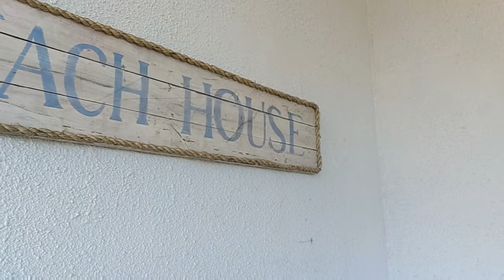BEACH HOUSE @ TERRAZAS DE PUNTA FUEGO 4K™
Located at Nasugbu Ternate Highway, Barangay Natipuan, Batangas. A perfect hideaway to relax in a safe and private place. Pristine surroundings which  bring you closer to nature.  Share your experience in the comment section if you have been to this place. I would love to hear from you!   Enjoy the video in HD and 4K resolution.

🎵 Track Info: Title: Rainforest
by Spiring Genre and Mood:
Dance & Electronic + Bright
And leave your mark in the Comments ✔